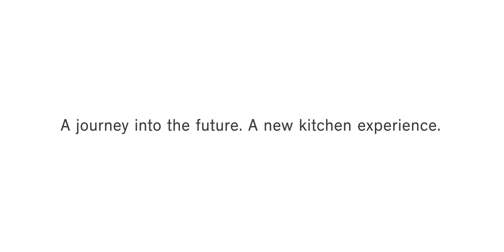Valcucine Logica Celata - A new project to customize your tasting experiences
Logica Celata, the newest member of the Logica family and the end product of brilliant research into making over space and reinventing ergonomics, has just arrived. It’s available in the Bar, Kitchen and Food Preparation models, each of which contains
ideas and accessories purposely designed to meet specific requirements. Configurations in which everything is ready to be used as efficiently as can be and then becomes invisible when no longer needed.